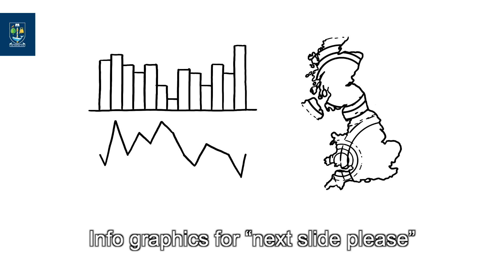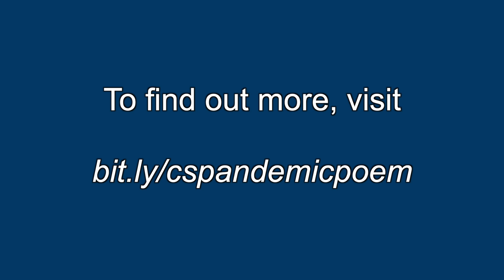Imagine The Pandemic Without Computer Science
A poem celebrating computer science's contribution to the fight against the COVID-19 pandemic 'Imagine The Pandemic Without Computer Science' was written and performed by Professor Dame Muffy Calder, Vice-Principal and Head of College of Science and Engineering, and Professor Quintin Cutts from the School of Computing Science.

Animation by Jack Parkinson, PhD student at the School of Computing Science.